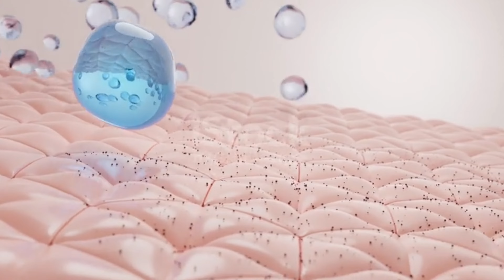Stop Wax👉ये मामूली सी चीज से दाढ़ी,मूंछ एैसे हटा😱मै भी हैरान हो गई आंटी भी पूछने लगे || facial hair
Hello everyone
Kaise hai aap sabhi 🥰